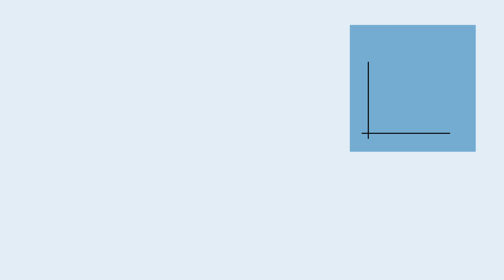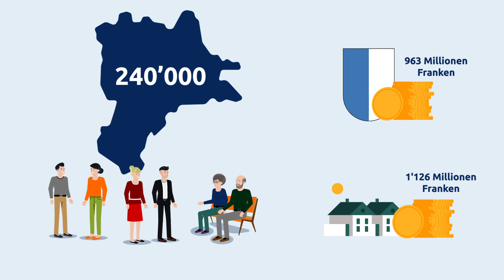Erklärfilm LUSTAT Statistik Luzern - 2D Animation für kantonales statistisches Amt Steuern Personen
Für LUSTAT Statistik Luzern durften wir dieses tolle Erklärungsvideo produzieren. Es handelt sich um einen 2D Animationsfilm für das statistische Amt des Kantons Luzern und behandelt die Themen Steuern, natürliche Personen, Steuerprogression, Steuerpflicht, Steuerlast, Einkommen, Vermögen, Steuereinkünfte und Investitionen in öffentliche Infrastruktur.

Das vorliegende Video hat LUSTAT Statistik Luzern als Einführungsvideo für eine Tagung zum Thema "Steuern im Kanton Luzern" produzieren lassen mit dem Ziel, allen Teilnehmenden einen ersten allgemeinen, audiovisuellen Einblick ins Thema und in die Steuersituation im Kanton Luzern zu verschaffen.

Möchten Sie auch ein 2D Animationsvideo erstellen lassen? Wir freuen uns auf Ihre Anfrage.

Wann entscheiden Sie sich für ein hochwertiges, informatives und prägnantes Erklärungsvideo?